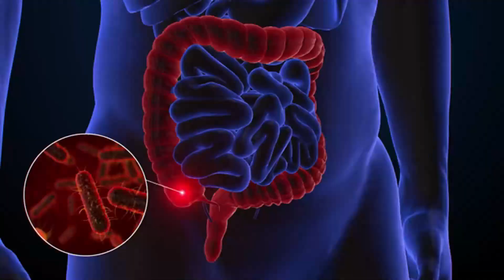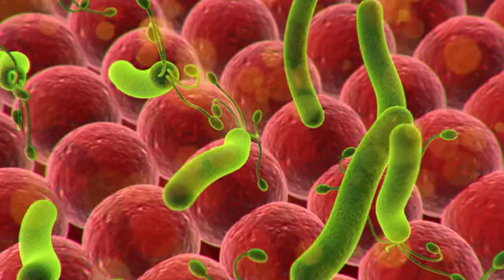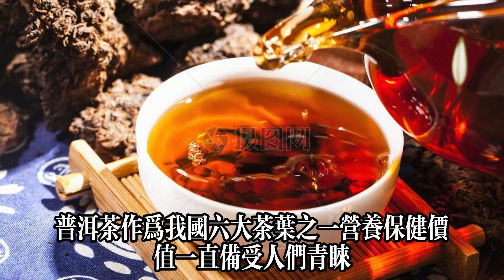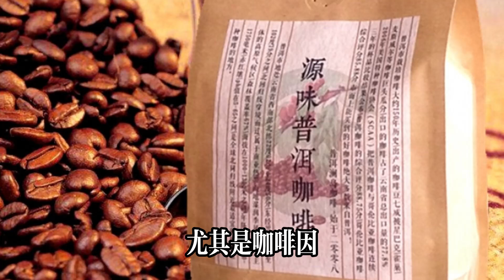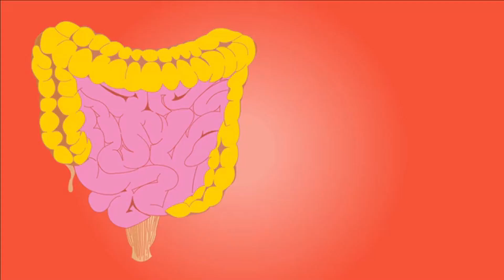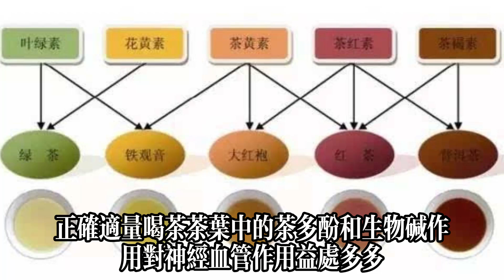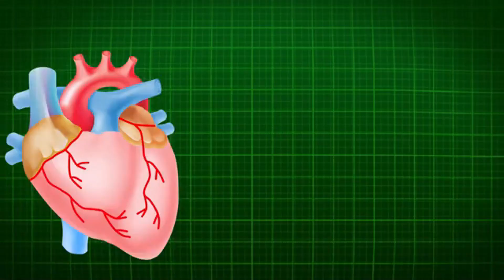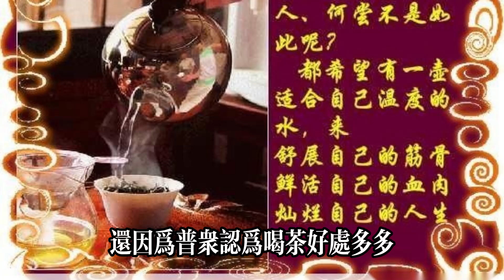65歲男子胃癌離世，長期喝普洱茶是「禍根」？醫生說出了根本原因#健康常識#養生保健#健康#健康飲食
65歲男子胃癌離世，長期喝普洱茶是「禍根」？醫生說出了根本原因#健康常識#養生保健#健康#健康飲食